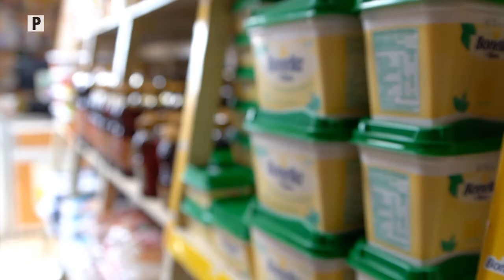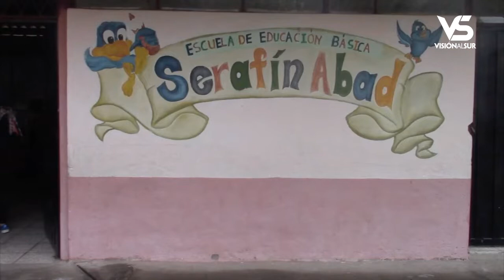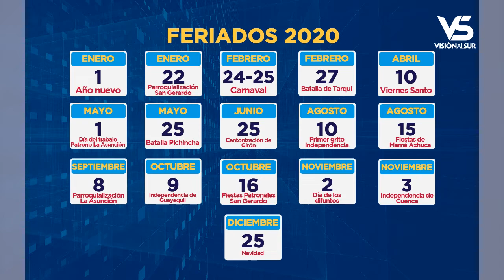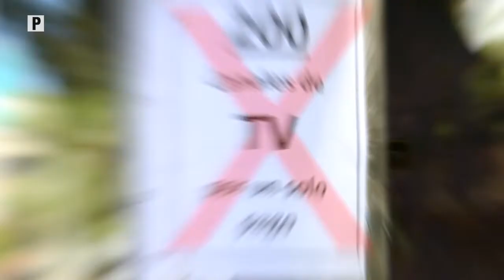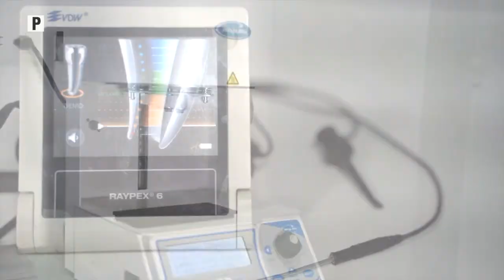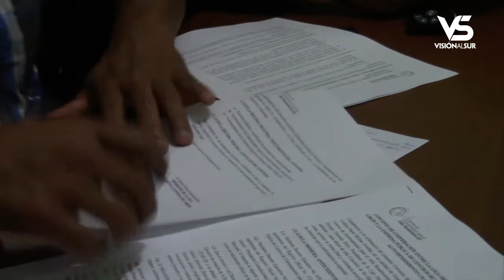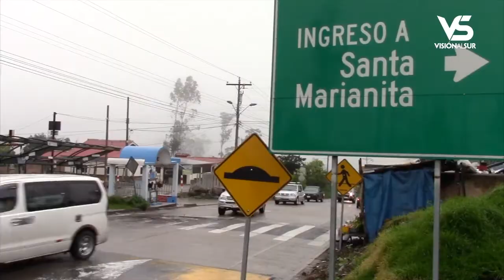Notigirón, emisión 6 de enero de 2020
Los titulares:
Niño que rescató a sus compañero en el accidente del Pongo será condecorado.
En 2020 el presupuesto municipal se aprobó en cuatro millones setecientos mil dólares.
Firman convenio para montar cancha sintética en LDCG.
Hay movimiento en personal municipal, cambios y salidas se anuncian.
San Pedro de El Pongo participará en segunda categoría del futbol.
Maestra de niño fallecido en accidente da su testimonio.
Vía hacia Cuenca se deteriora.